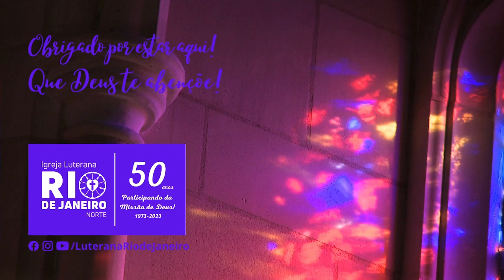Oração e Reflexão - Os dons do Espírito Santo - 17 de maio de 2024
Momento de Oração e Reflexão da Paróquia Evangélica de Confissão Luterana no Rio de Janeiro-Norte